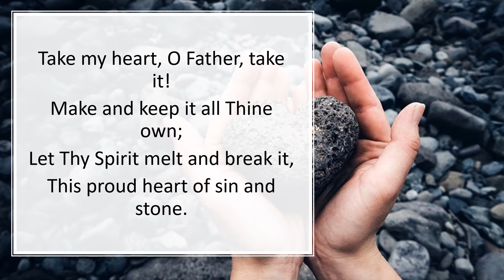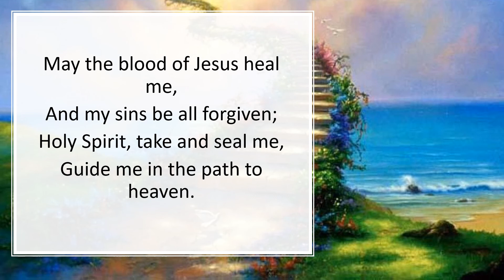269 Take My Heart, O Father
Lyrics: Anon.
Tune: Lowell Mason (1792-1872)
(Mount Vernon. 8.7.8.7.)